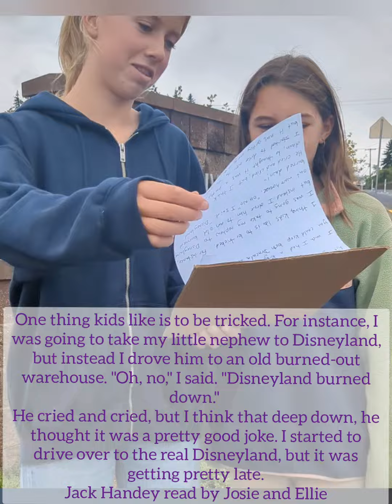Deep 🍩 Thoughts Thursday, Episode 1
"it's better because we can ride our bikes in the street and not have to watch for cars."

Episode 1 of Deep 🍩 Thoughts Thursday! Every week, I interview students of Hood River to get their thoughts on the Safe Routes to School demonstration.

 Stick around to the end for a special Thanksgiving 🦃 themed Deep Thought by Jack Handy.